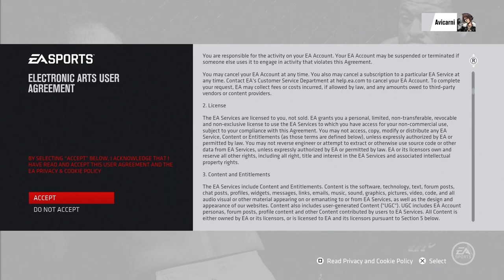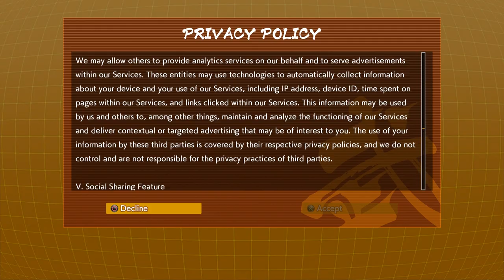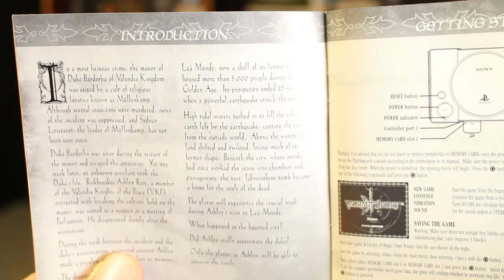7 Rules Literally Every Gamer Has Broken At Some Point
Rob presents our list of 7 little rules everyone has broken at some point. Are you guilty of any of these? Can you think of any we've missed?